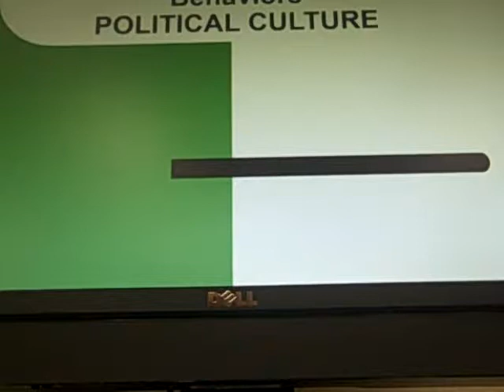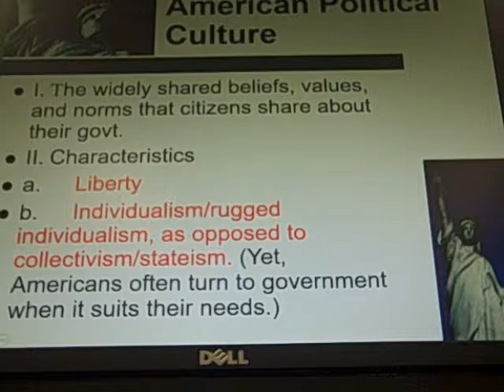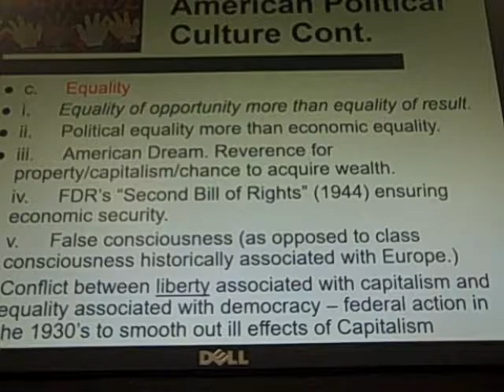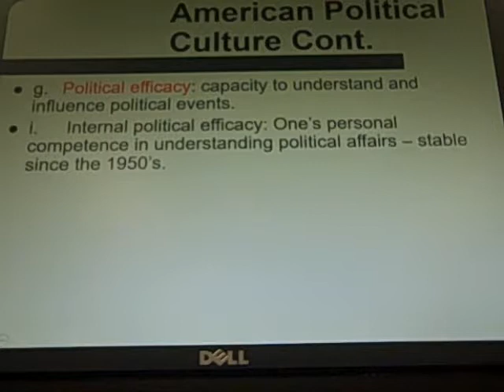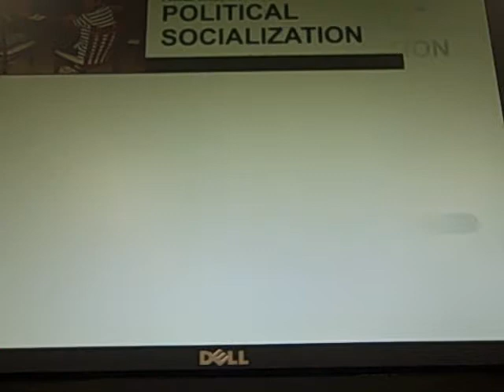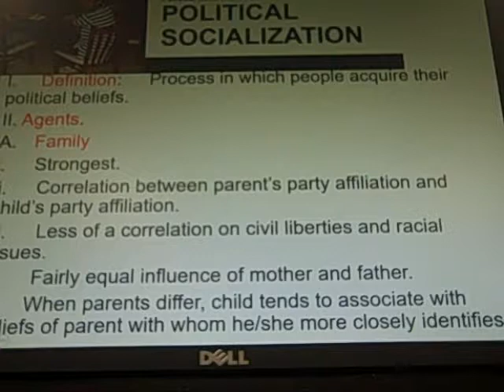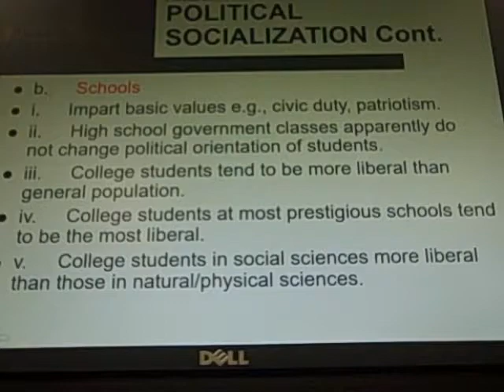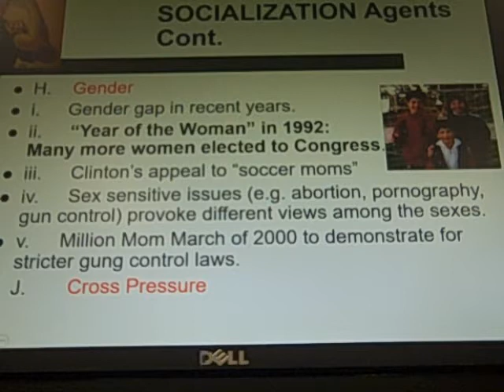Baker's AP Government Class Political Beliefs and Behaviors Part I